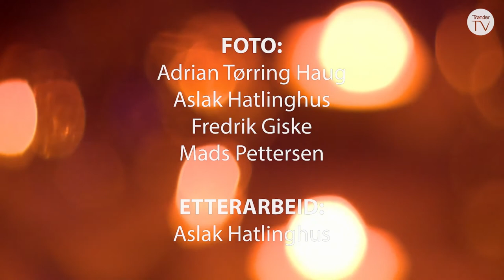Drømmeaften - Trøndersk artistgalla. Del 1 (2022)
Fra arrangementet i Trønderhallen november 2021. Et musikalsk show med lokale og nasjonale artister på rekke og rad!
I denne første episoden byr vi på Herborg Kråkevik, Julie Vikestad Olsen, Trondheimsolistene, Eir Inderhaug, og Einar Olav og Gjermund Larsen.